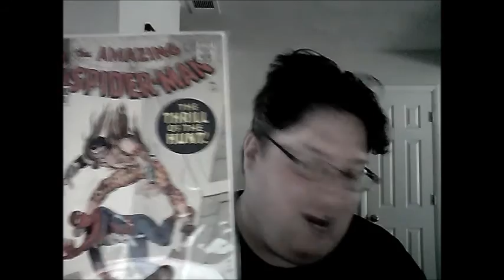lokigoblin13 august 12 2015 a care package from comichyjinx